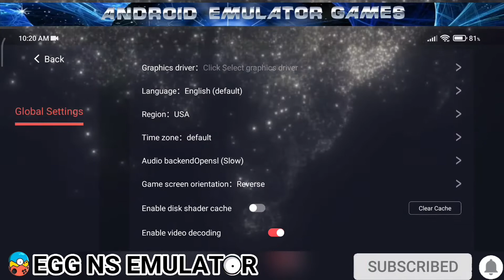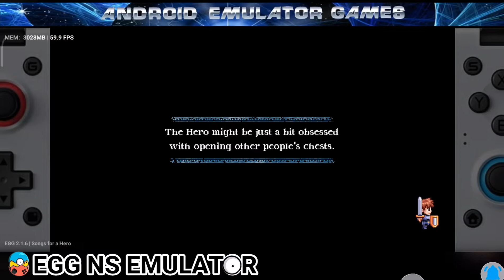Songs of a Hero EGG NS 2.1.6 Game test with settings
3DS Game list Emulator Gameplay (Weekly updated)